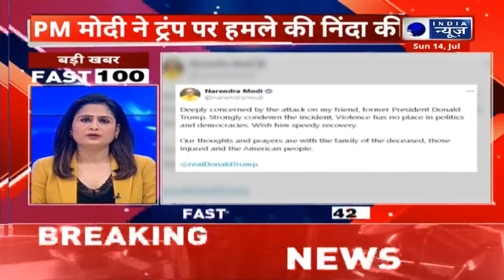Fast 100: डोनाल्ड ट्रंप की रैली में फायरिंग, ट्रंप के दाहिने कान में लगी गोली | Top 100 News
अमेरिका के राष्ट्रपति चुनाव होने वाले हैं। जिसके लिए रिपब्लिकन पार्टी से आने वाले डोनाल्ड ट्रंप धुआंधार प्रचार कर रहे हैं। इस बीच पूर्व अमेरिकी राष्ट्रपति डोनाल्ड ट्रंप की रैली में शनिवार को अचानक से ताबड़तोड़ गोलियां चलने लगी। कान के पास ट्रंप को गोली लगी, जिससे उनका कान छलनी हो गया। खून से लथपथ होने के कारण ट्रंप को तुरंत मंच से नीचे उतारा गया |

America's presidential elections are about to take place. For which Donald Trump from the Republican Party is campaigning vigorously. Meanwhile, on Saturday, suddenly rapid firing started at the rally of former US President Donald Trump. Trump was shot near his ear, due to which his ear was pierced. Trump was immediately taken down from the stage due to being drenched in blood.